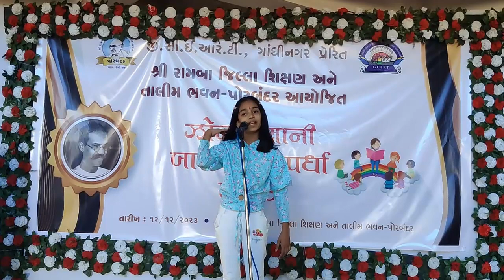|| બાળવાર્તા-6 || પ્રસ્તુતિ બાબરીયા ખુશી એસ., વાવડી રોડ પ્રાથમિક શાળા જિ. અમરેલી